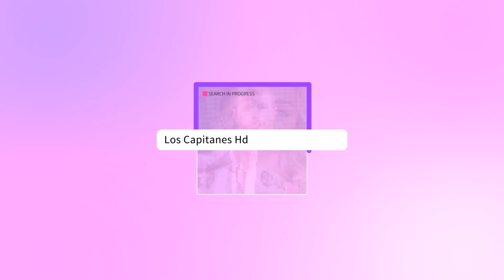Francisca se CORTA el cabello en pleno programa EN VIVO por esta TRISTE razón 💔😭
La comunicadora reveló que quería hacer las paces con su niña interior.